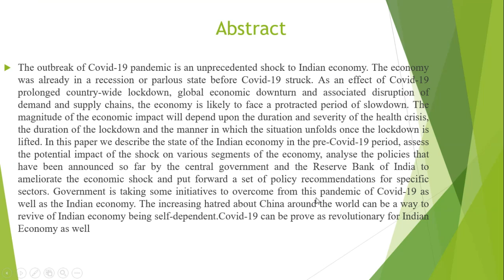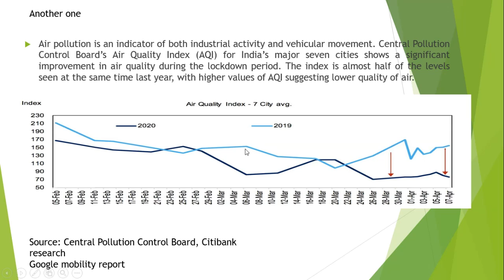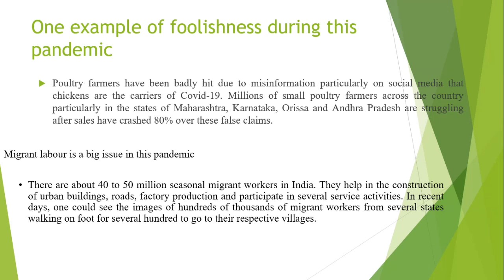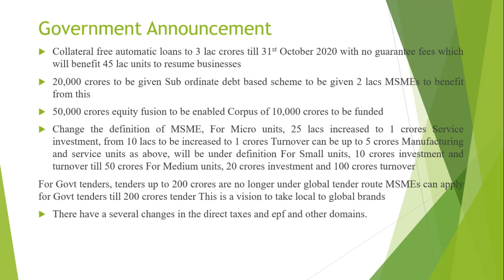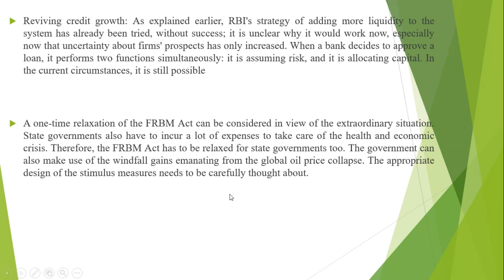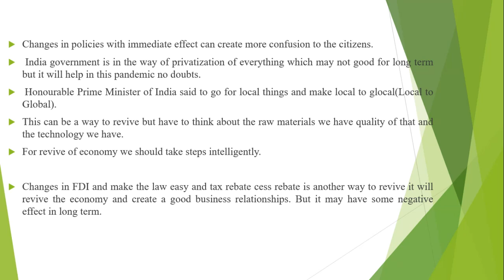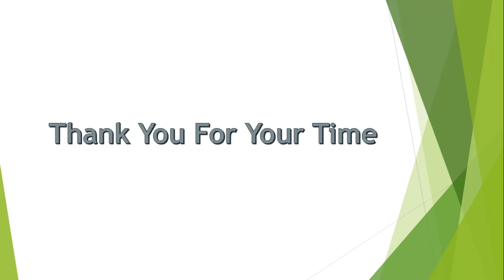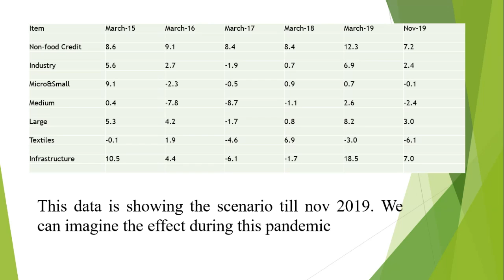ECONOVID 2020: Impact of COVID-19 on Indian Economy and Ways It Can Revive Itself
ECONOVID 2020 presented to you by CASPR INDIA.ECONOVID 2020 as Research Paper Presentation, an event spread over 3 days. Covering the causes, effects on economy and probable solutions for COVID-19 based on research by young researchers across the country.

Team 13:

Pritam Das, PONDICHERRY UNIVERSITY

Topic: Impact of COVID-19 on Indian Economy and Ways It Can Revive Itself